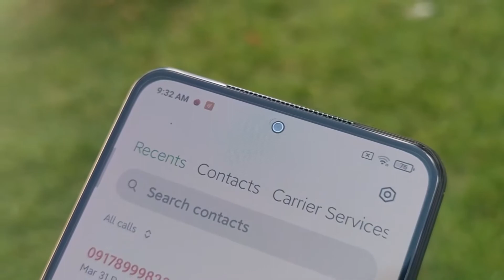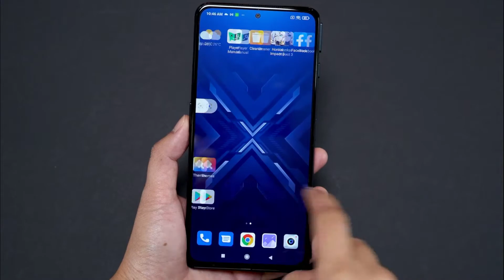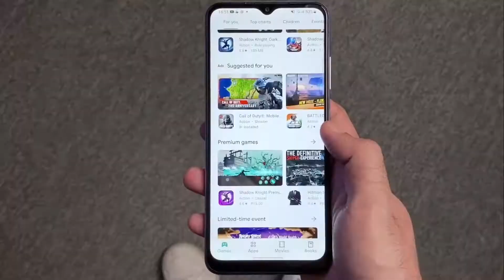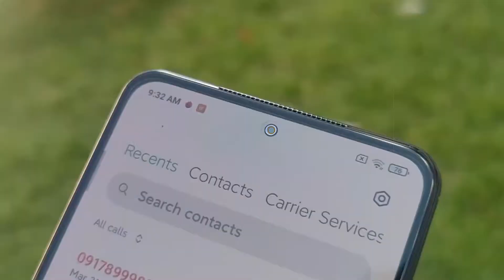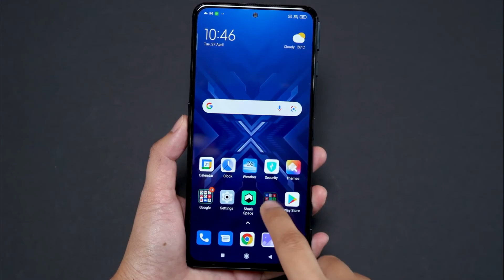Black Shark 4s 😱😱 Xiaomi Black Shark 4s Price, Specifications & Full Review Bangla 👍👍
black shark 4s is the beautiful budgets Best Gaming android smartphone in 2021. In this video, I will show black shark 4s Review Bangla Full Specification and Camera Test. black shark 4s has finally launch November 2021 but some specifications have been found on various websites. Let's find out in this video everything about the black shark 4s.